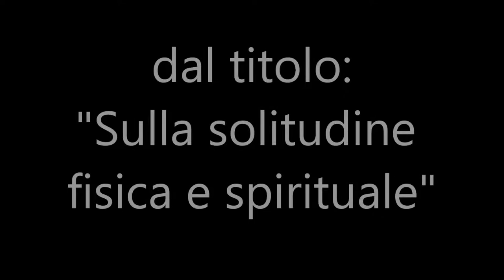71 Sulla solitudine fisica e spirituale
Una delle cose che fanno soffrire l'uomo, e anche i credenti, è la solitudine. In questa predicazione parlo appunto della solitudine e come affrontarla.
In questo video si può sentire la predicazione dal titolo: "Sulla solitudine fisica e spirituale", di Giuseppe Piredda.